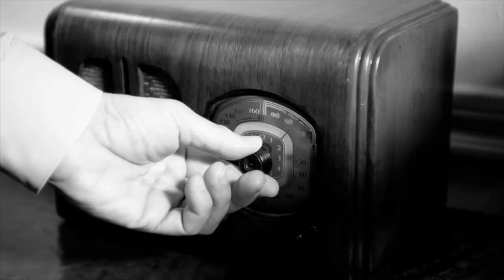The SURPRISING BENEFIT of smoking TOBACCO PIPES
IMHO, tobacco pipes are overlooked. They provide so many benefits that most people don't even realize. Today, we look at one of the most important and also overlook aspects of smoking a tobacco pipe, one that is truly important.

Our channel is amazing. It's true because I wrote this statement, and I also make the videos. This channel is all about ditching the comforts of... practically everything, and instead, becoming the very best you can be, in every way.